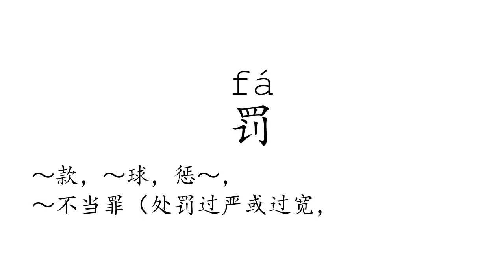Learn Chinese with strokes, pronunciation and words (How to pronounce Chinese character 罚)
How to write and pronounce the 961st frequently used Chinese character: 罚.

1, The meaning of a word changes according to its tone.
2, It is the only pictographic language still in use today, which is quite intuitive.
3, It is one of the most ancient languages, but still adapting newly-created words stably.